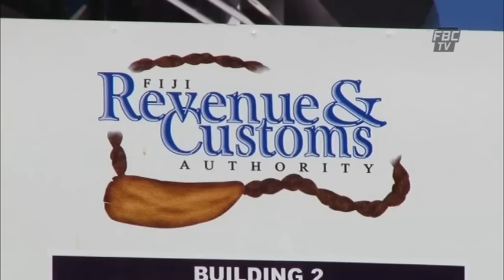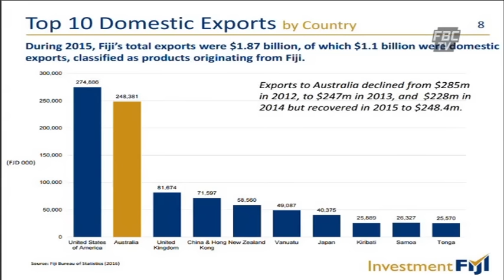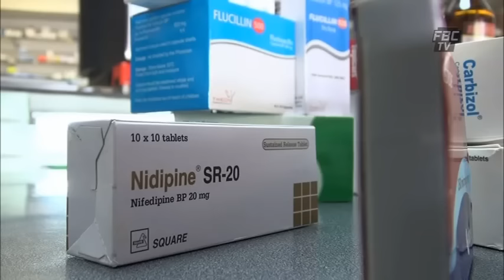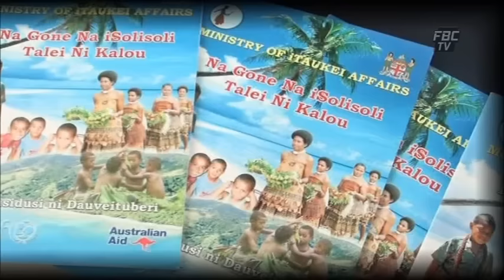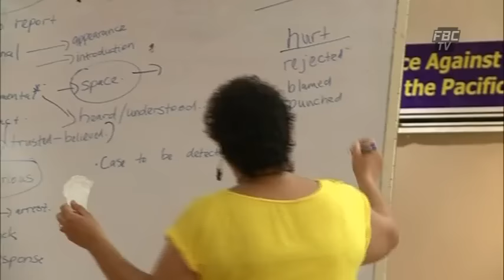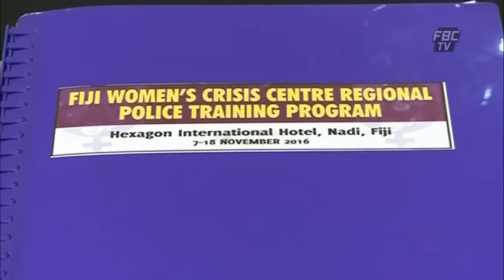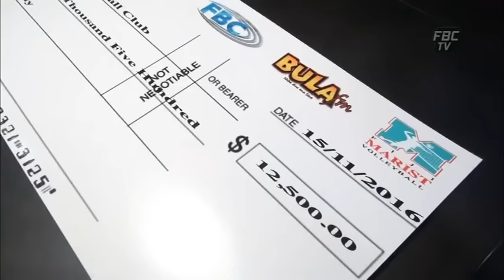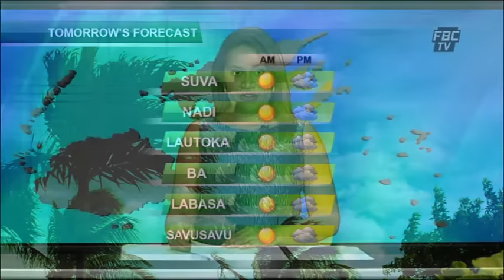FBC 7PM NEWS 15 11 16